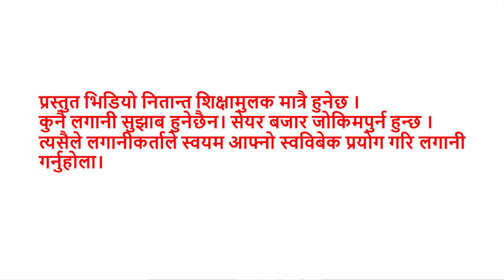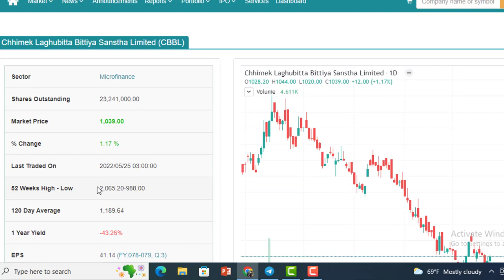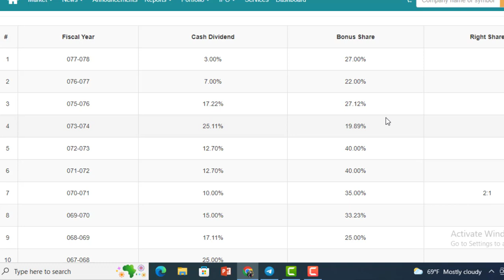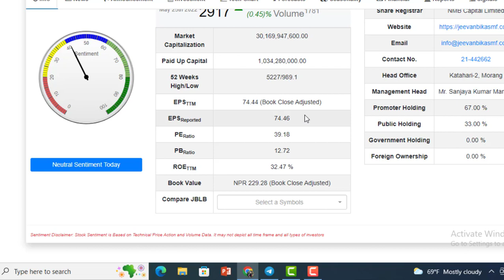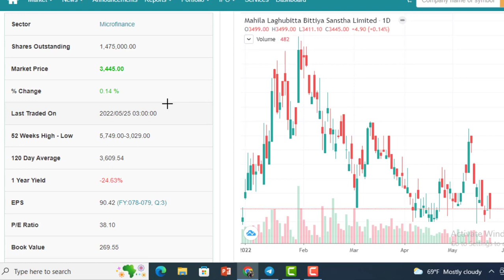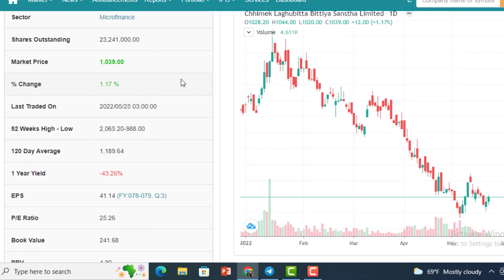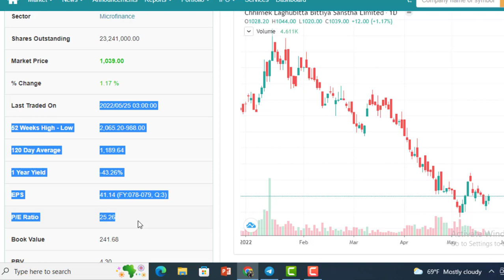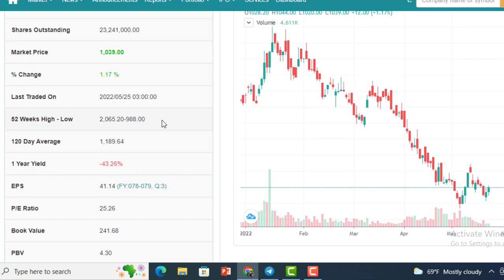बजारकै राजा मानिएका 3 लघुवित्त किन्नुहोस। Top 3 Microfinance In Nepal । Entrepreneur Nepal ।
घरमै बसेर दैनिक 500 देखि 1000 सम्म कमाउनुहोस। Best Earning App In Nepal 2022 | How To Earn Money